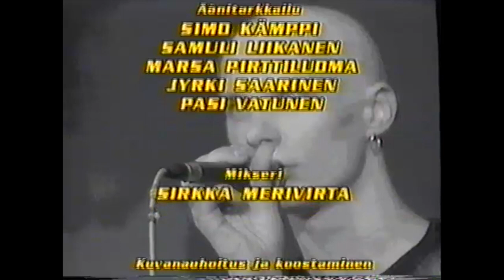Kaivorock 1987 -live, Helsinki: SIELUN VELJET (Vhs-rip, paranneltu audio, mono)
00:00 Ihminen
06:27 Kuka teki huorin
11:07 Tää on tää
14:01 Nyt nykii
17:23 Ikävä
20:51 Oi mutsi mutsi

Ismo Alanko: laulu,kitara
Jukka Orma: kitara, laulu
Jouko Hohko: basso, laulu
Affe Forsman: rummut

Tv-kuvaus: Jouko Niemelä
Kamerat: Pertti Ahonen, Kimmo Kajasto, Rauno Laiho, Esa Niemelä, Pertti Pullinen, Pekka Rautionmaa
Valot: Klaus Bergius, Tapio Häikiö, Jari Pohjakallio, Leena Pöyry
Kuvatarkkailu: Jyrki Tuomi
Musiikin tarkkailu: Reino Isoaho
Äänitarkkailu: Simo Kämppi, Samuli Liikanen, Marsa Pirttiluoma, Jyrki Saarinen, Pasi Vatunen
Mikseri: Sirkka Merivirta
Kuvanauhoitus ja koostaminen: Pentti Kakkori, Heikki Simola
Käyttömestarit: Pekka Ahovaara, Marianne Karppinen
Tuotantomestari: Timo Bergman
Studio-ohjaajat: Marja Heinonen, Antero Joutsen
Kuvaussihteeri: Tuula Luotola
Tv-ohjaus: Heikki Harma
Tuotanto: Yle Tv1 viihde (1987)